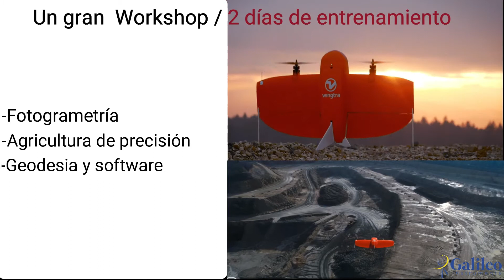Galileo Instruments - Work Shop Medellín 2020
No te pierdas este gran WorkShop de 2 días de entrenamiento en:
Agricultura de Precisión.
Geodesia y Software.
Wingrtra-Vtol.
Drones para inspección.
4 y 5 de Marzo de 2020